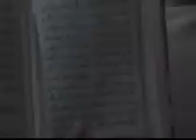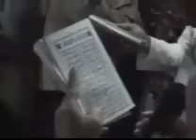MALAM PELAL DI GUNUNG JATI CIREBON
Muludan dan Malam Pelal

Tiga hari menjelang tanggal 12 Robiul Awal, Astana Gunungjati telah ramai dikunjungi peziarah. Mereka menantikan datangnya malam yang mereka sebut sebagai Malam Pelal. Kata Pelal adalah asimilasi dari kata 'Fadhal' yang dilafalkan Falal atau Felal berarti keutamaan, atau 'Afdhal' yang diucapkan Afelal bermakna utama. Malam Pelal berarti malam yang utama dimana Allah menurunkan keutamaan bagi bumi dan penghuninya, yakni dengan kelahiran bayi suci yang kelak dinamai dengan Muhammad Al Amin, Shollu 'Alaih.

Ada dua hal yang menjadi pusat pengharapan massa saat Pelal. Yang pertama adalah pembacaan Kitab Maulid Deiba'ie di Paseban Agung atau Paseban Bekel Pesambangan. Pembacaan Prosa sejarah Kenabian Muhammad SWA ini diikuti oleh para sesepuh dan tokoh masyarakat Astana Gunungjati dan sekitarnya, oleh para santri dan masyarakat secara luas. Dengan harapan dapat mengambil nilai-nilai keutamaan, keteladanan dari sejarah Nabi.

Yang kedua, keluarnya Panjang Jimat, yaitu iringan simbol-simbol yang diarak dari kediaman Jeneng menuju Pesambangan. Jimat sendiri akronim dari kata 'Siji Sing Kedah Dirumat' . satu yang harus dijaga, dipelihara agar lestari keberadaannya, yakni kelip keimanan yang menerangi dalam sudut hati kita. Agar hati tetap dapat melihat dua sisi kehidupan yang saling berseberangan. Bahkan sisi ketiga yang merupakan batas antara keduanya. Itulah makna lilin yang menjadi salah satu simbol Panjang Jimat.

"Lilin yang nyalanya tak boleh padam, harus tetap dijaga oleh Bekel Sepuh mulai dari kediaman Jeneng hingga Pesambangan. Lihatlah anak muda. Dia begitu konsentrasi menjaga nyala lilin, seolah tak ada hiruk pikuk di sekelilingnya, tak ia pedulikan massa yang menggapai-gapai, berdesakan bahkan berteriak penuh harapan untuk bisa mendekatinya. Pesan yang begitu jelas bukan? Jagalah, rawatlah seperti Bekel itu menjaganya, sejak engkau dicipta sebagai Ahsani Taqwiim hingga engkau kembali ke tempat pertemuanmu dengan Tuhan, simbolnya adalah Pesambangan".

sumber: Ngaji Pada Sunan Gunung Jati Karya ABdul GhofarAbu Nidallah